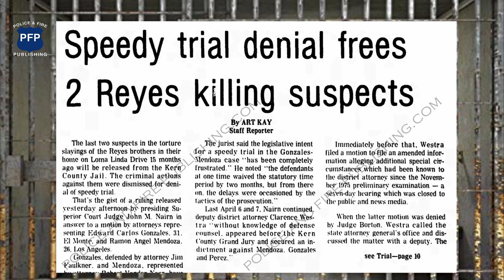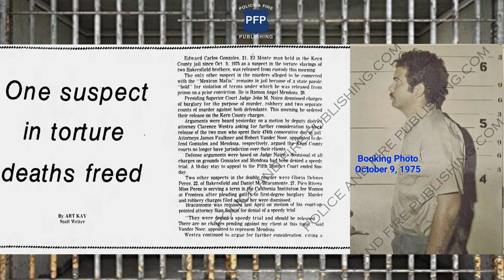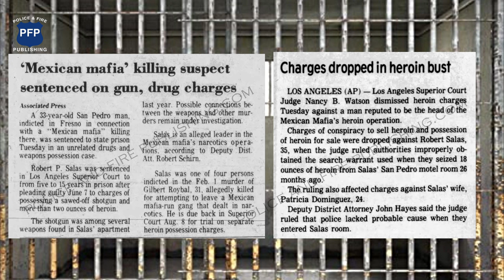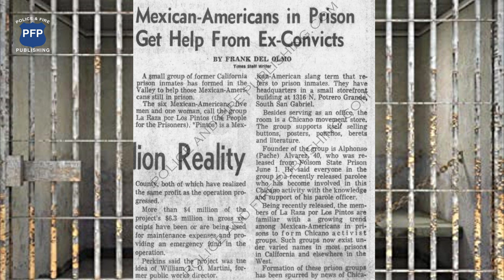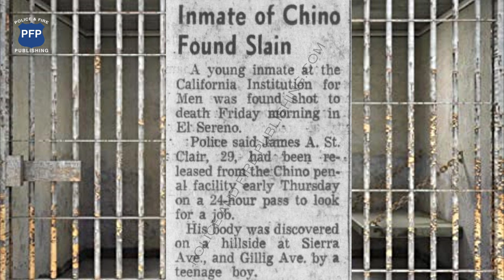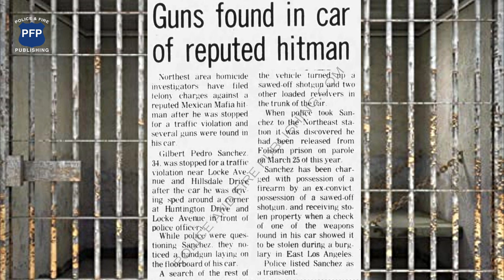Ramon "Mundo" Mendoza - Mexican Mafia: Altar Boy to Hit Man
Episode 12.  Excerpts from Mexican Mafia: The Gang of Gangs - From Altar Boy to Hit Man, the autobiography of Ramon "Mundo" Mendoza.

                                                               (Romans 6:23)

Thank you and enjoy. All the information pertaining to this VIDEO is published in good faith and for general information purpose only.  Police and Fire Publishing does not make any warranties about the completeness, reliability and accuracy of this information. Any action you take upon the information you find on this channel (prison street gangs) is strictly at your own risk.  Police and Fire Publishing will not be liable for any losses and/or damages in connection with the use of our CHANNEL From our website, you can visit other websites by following hyperlinks to such external sites. While we strive to provide only quality links to useful and ethical websites, we have no control over the content and nature of these sites. These links to other websites do not imply a recommendation for all the content found on these sites.  Site owners and content may change without notice and may occur before we have the opportunity to remove a link which may have gone ‘bad’.  Please be also aware that when you leave our Channel, other Channels may have different privacy policies and terms which are beyond our control.  Consent By using our Channel you hereby consent to our disclaimer and agree to its terms.  You are here: Police and Fire Publishing Youtube Channel / Disclaimers Disclaimers If you require any more information or have any questions about our Channel disclaimer, please feel free to contact Youtube.